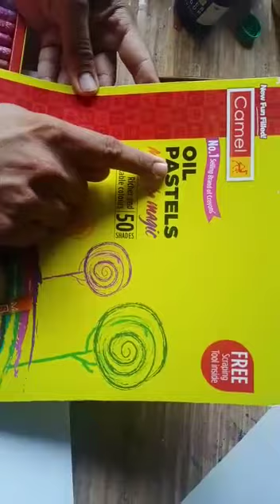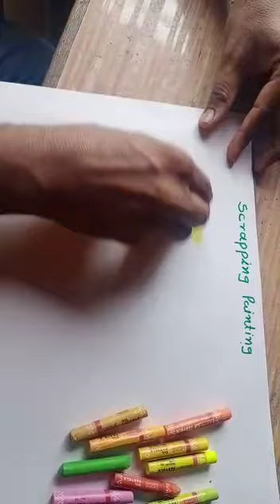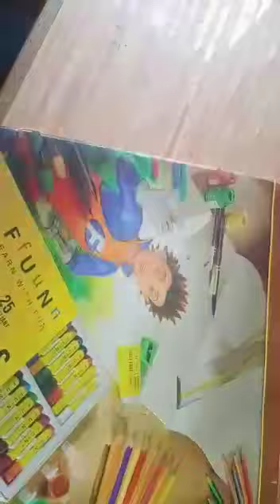SCRAPPING PAINTING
Drawing by SUHAG PATEL